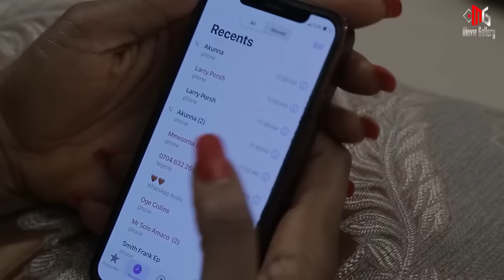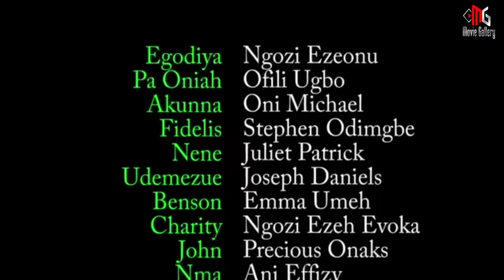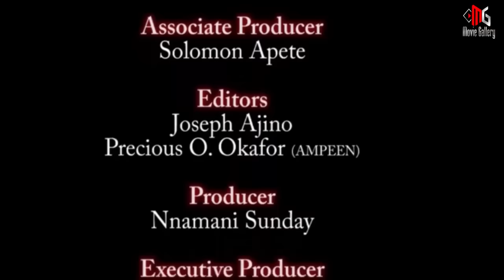How The Poor Fisher Man Won My Heart - Onny Michael & Ngozi Ezeonu(Full Movie) 2023 Nollywood Movie